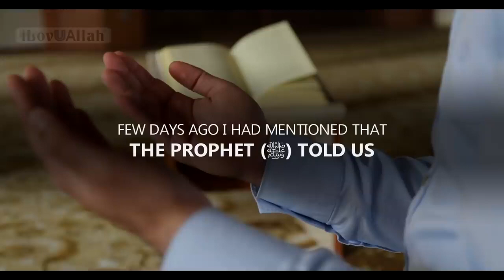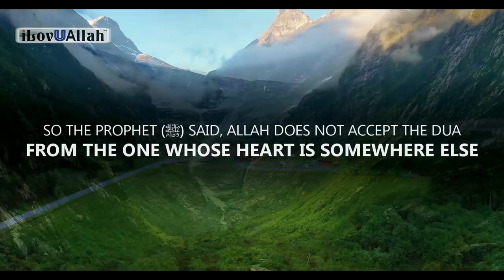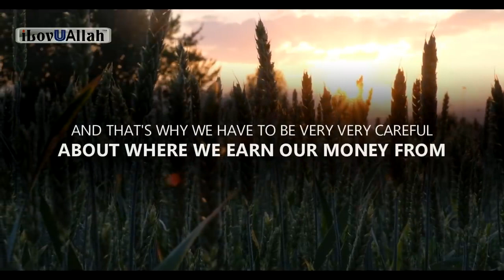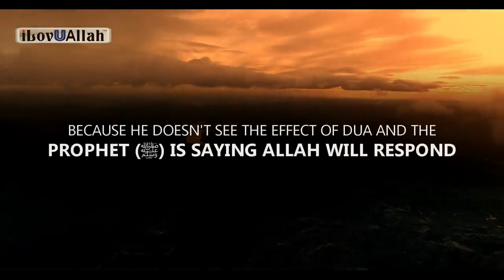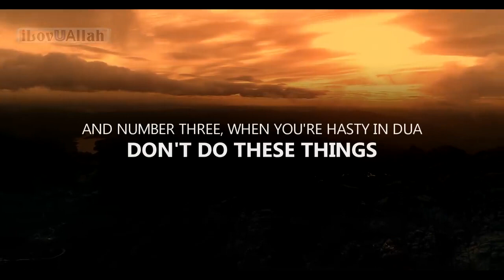ALLAH REJECTS THE DUA OF 3 PEOPLE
Most of us don't Know, specially the 3rd type _ we do it as we don't know...
May Allah Help Us All.